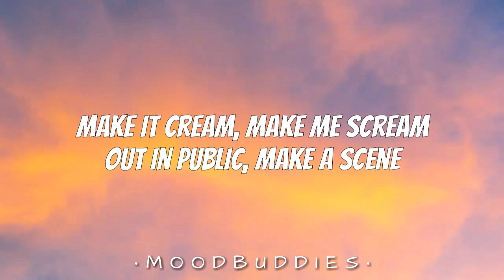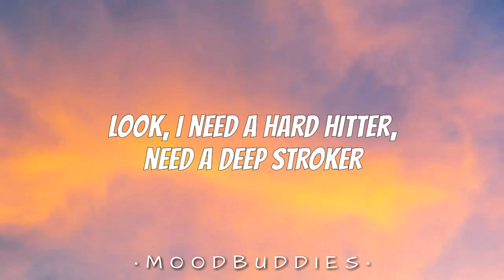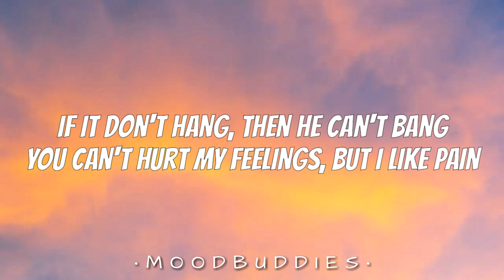WAP - Cardi B ft. Megan Thee Stallion🎵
🎵 Cardi B - WAP ft. Megan Thee Stallion

🎤 Lyrics: Cardi B - WAP ft. Megan Thee Stallion

Wet-ass pu***, make that pullout game weak, woo (Ah)

Yeah, you f***in' with some wet-ass pu***
Bring a bucket and a mop for this wet-ass pu***
Give me everything you got for this wet-ass pu***

Beat it up, ni***, catch a charge
Extra large and extra hard
Put this pu*** right in your face
This pu*** is wet, come take a dive

I'll run down on him 'fore I have a ni*** runnin' me (Pow, pow, pow)
Talk your s***, bite your lip (Yeah)
Ask for a car while you ride that d*** (While you ride that d***)
You really ain't never gotta f*** him for a thang (Yeah)
Now get your boots and your coat for this wet-ass pu*** (Ah, ah, ah)
He bought a phone just for pictures of this wet-ass pus** (Click, click, click)
Pay my tuition just to kiss me on this wet-ass pu*** (Mwah, mwah, mwah)
Now make it rain if you wanna see some wet-ass pu** (Yeah, yeah)

Pu*** A1 just like his credit

Your honor, I'm a freak b***, handcuffs, leashes
Never lost a fight, but I'm lookin' for a beatin' (Ah)
If he f*** me and ask "Whose is it?"
When I ride the d***, I'ma spell my name, ah

Now from the top, make it drop, that's some wet-ass pu***
Now get a bucket and a mop, that's some wet-ass pu***
I'm talkin' wap, wap, wap, that's some wet-ass pu***
Macaroni in a pot, that's some wet-ass pu**, huh